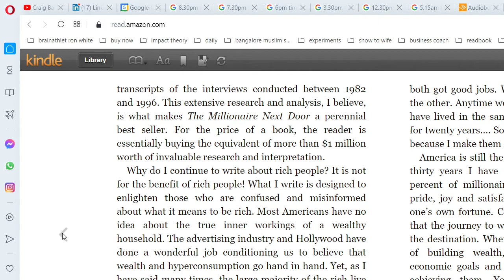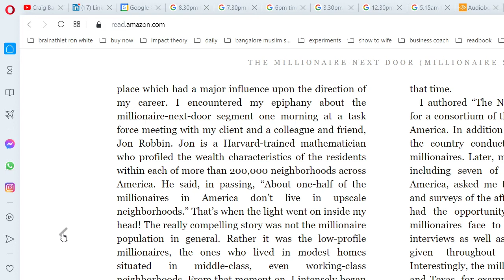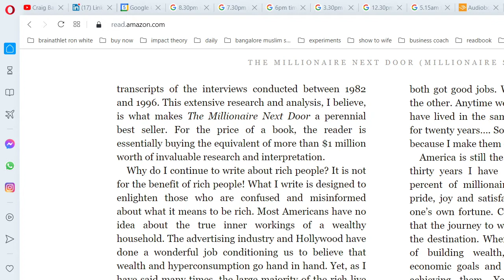telugu millionaire next door small story engineer woman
telugu millionaire next door , millionair woman story.